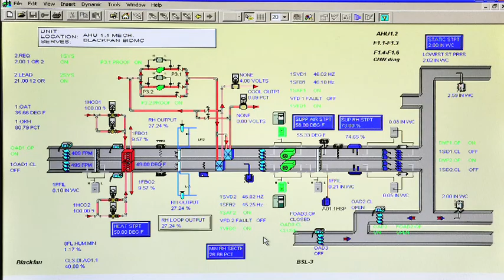ELECTRICAL CONSTRUCTION IN BOSTON AND NECA'S ROLE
NECA Boston Chapter Contractors Discuss the Electrical Industry in Greater Boston and Eastern New England